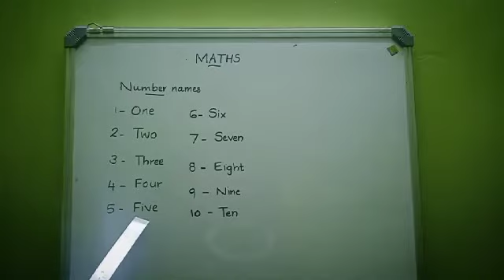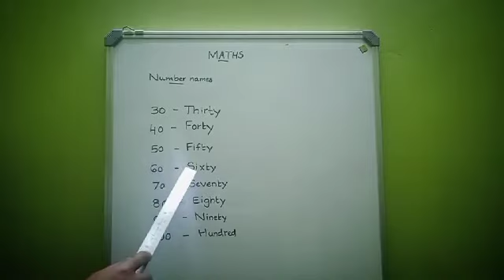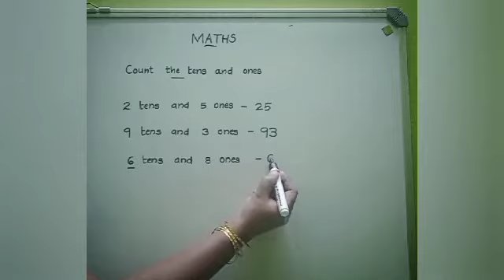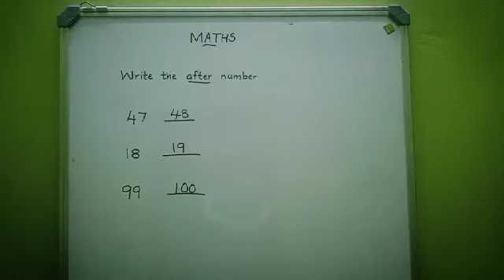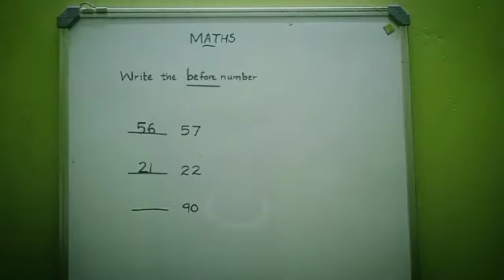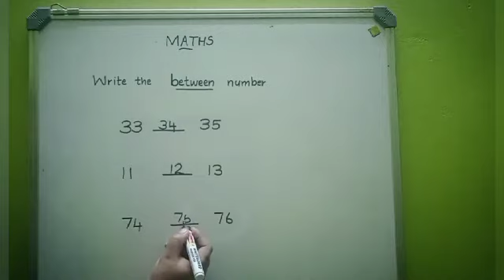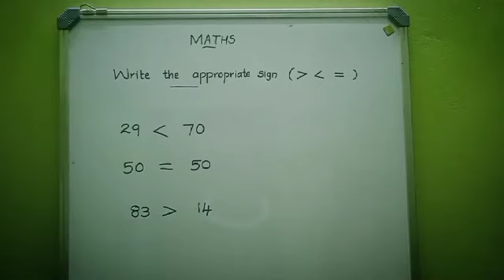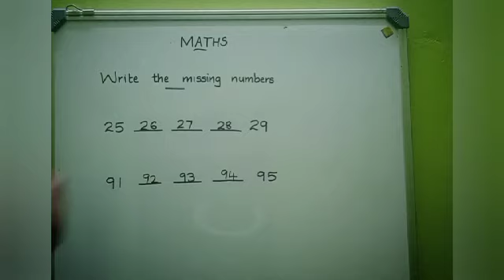UKG Number works ( Revision)